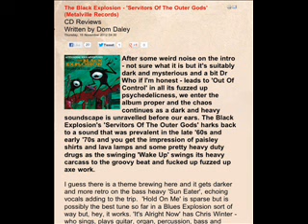The Black Explosion Its alright now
the track its alright now from the scandinavian band The Black Explosions debut album Servitors of the outer gods.
The Black Explosion was started by Dollhouse frontman Chris Winter.